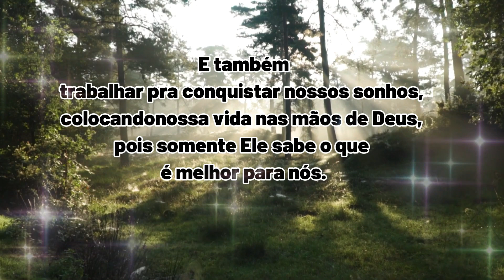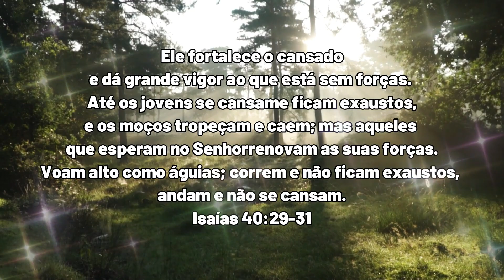Lindo Dia Te espera.